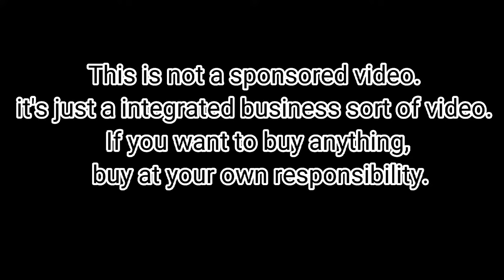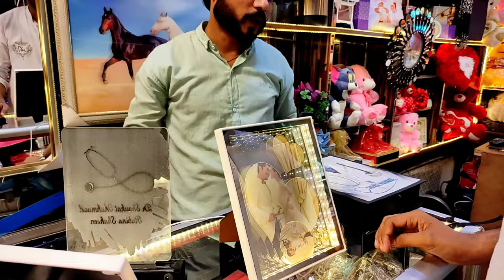Best Gift Shop | COD | Customize Unique Gift | Reasonable Gift prices | Karachi best gift shop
I went to a customised gift shop. The owner of this shop is also a famous Tiktok celebrity. He is offering good gifts in reasonable price.

Hope, you guys will like

shop owner no